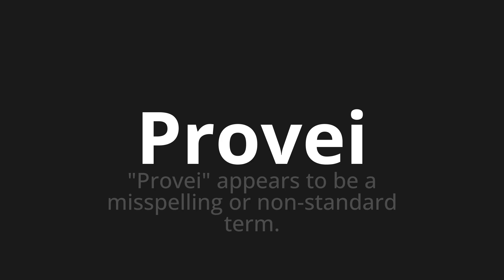How to pronounce Provei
Master the Pronunciation of 'Provei WHICH MEANS PROVIDED' - which means : "I tasted" appears to be a mission or non-Standard Term. 📝 with @PortuguesePronunciation 🎓🗣️ - [Your Guide to Portuguese]

Learn to pronounce 'Provei' perfectly in Portuguese with our easy and engaging tutorial by @PortuguesePronunciation! 📖📽️ In this comprehensive video, we provide you with native speaker examples 🗣️👂 and phonetic breakdowns 🎵 to ensure you get the pronunciation just right.

How to say Provi in Portuguese